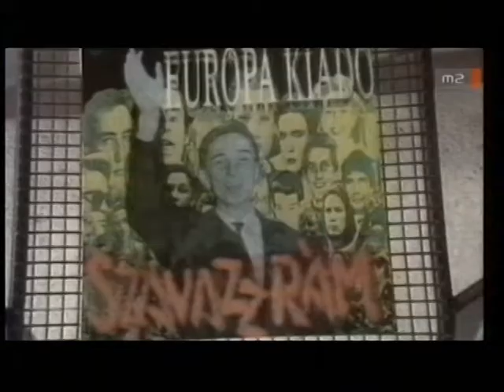Európa Kiadó - Hová menjek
Videoklip az EK második, 'Szavazz rám!' c. albumáról. Bár a felvétel friss, a klip közepe felé látható zöld animált bagoly elárulja, hogy eredetileg a 'Popkorong' című műsorban került sugárzásra. Valószínűleg ott sem végig, ezért sajnos nem teljes ez a klip sem.